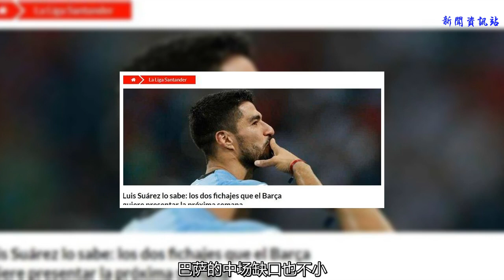強勢壓制皇馬？西媒曝巴薩加緊求購8000萬前鋒，同時挖巴黎中場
最近巴薩在轉會市場春風得意，在3500萬拿下同是皇馬獵物的塞維利亞中衛朗格萊以后，巴薩在衛冕聯賽冠軍的路上又邁出了堅實第一步。而反觀皇馬，失去了他們最穩定且高效的得分手C羅，每年50+的進球缺口需要通過引援來填補，不過現在皇馬的引援依然沒太多起色。不過巴薩依舊在引進強援的道理上奔跑著，他們的引援征程還遠未結束。在前鋒線上，梅西和蘇亞雷斯依舊缺少一個搭檔，巴薩賴以成名的三叉戟依舊缺少一個角，同時隨著保利尼奧以及伊涅斯塔的離隊，巴薩的中場缺口也不小，很顯然巴薩此后將在這兩個位置進行補強。西媒報道
    日前，據西班牙媒體《足球先生》報道，巴薩希望能夠盡快加速引援動作，以便能夠盡快地跟球隊進行合練。在簽下朗格萊以及敲定亞瑟今夏加盟球隊以后，巴薩目前需要引進一名前鋒以及兩名中場球員，這是巴薩目前引援行動的最優先級。前鋒球員的名字現在已經被確定為威廉了。這名巴西隊的邊鋒已經不是第一次和巴薩牽扯到了一起，而巴薩也曾經4000萬歐報價過威廉，不過遭到了切爾西的拒絕。現在巴薩準備提高報價，將價碼提高6000萬歐，這仍和切爾西要求的8000萬歐有些差距，雙方恐怕還要進行艱苦的談判。威廉
    威廉也是穆里尼奧的心儀獵物之一，只不過穆里尼奧現在在忙著招攬其他球員，同時切爾西恐怕不會將威廉賣給競爭對手，所以巴薩現在是最接近威廉的俱樂部。而巴薩中場引援的一個獵物也已經確定了，那就是大巴黎的法國中場拉比奧特。這位巴黎自家青訓的中場未能踏上前往俄羅斯的末班車，但是實力還是毋庸置疑的。攻守均衡的拉比奧特顯然可以頂替保利尼奧的角色。而拉比奧特從上個賽季就沒媒體曝出不滿巴黎對待他的態度，想要離隊，巴薩剛好可以乘虛而入。拉比奧特在德國《轉會市場》官網的估價是5000萬歐元。拉比奧特
    據《足球先生》報道，皇馬正在抓緊時間簽下切爾西天王阿扎爾，巴薩自然不想在轉會市場中處于下風，而威廉和拉比奧特的簽約被看作是向皇馬的強勢壓制。確實，在皇馬當前混亂局面的情況下，接連簽下兩員大將補強中前場自然是對皇馬的強勢壓制。而巴薩陣中的梅西以及烏拉圭肯定也會非常開心了，終于有一位合格的前場球員可以搭檔了，南美前場三叉戟難道要成型了？